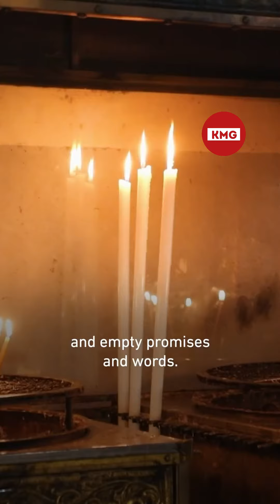No Christmas Celebrations This Year in Bethlehem Due to the War in Gaza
In an interview, 11-year-old Joseph Nassar, who used to sing at Christmas celebrations, and Eihab Zablah, known for portraying Santa Claus and distributing gifts during the festive season, spoke about the changed atmosphere in Bethlehem. This year, the city has decided not to celebrate Christmas as a gesture of support and solidarity with the people in Gaza amid the ongoing conflict.

🌟 Symbolic Gesture: Bethlehem, the traditional birthplace of Jesus, usually hosts vibrant Christmas celebrations. The decision to cancel festivities serves as a poignant expression of solidarity and empathy during a challenging time.